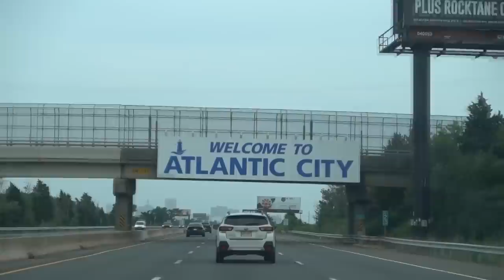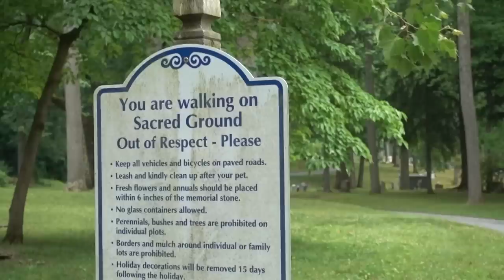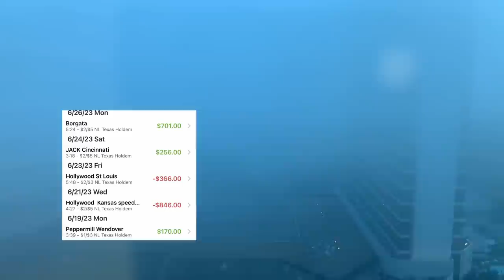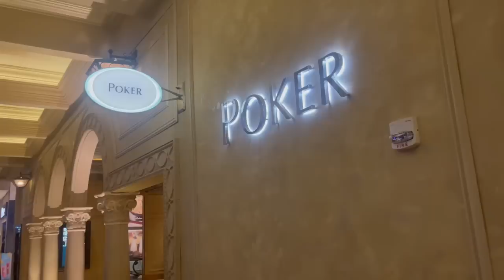I flop set & face POLARIZED CHECK at Borgata | Poker Vlog 220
Step 2: Join Donkeys union

❤️Refferer ID = 75133463

Step 3: Download the telegram app and Message one of the following! @cpowner @cpowner2 @cphelper

❤️ Give your 8-digit player ID (XXXX-XXXX)
❤️Deposit/withdraw amount (in USD)

IMPORTANT: Always check in with hosts BEFORE sending money, as it may not go to the same place as previously.

Step 4: Get a 10% deposit bonus by mentioning my name to the hosts.

Step 5 - Play some cards! 🃏
Club Name: High Society
Club Code: 29178

Need help? A team of 3 admins from will take care of any transactions/questions you may have. To reach them, just download Telegram (messenger app) and contact them @RFF_HS